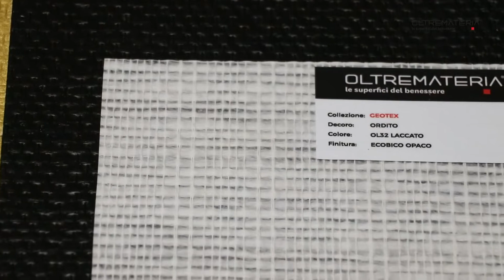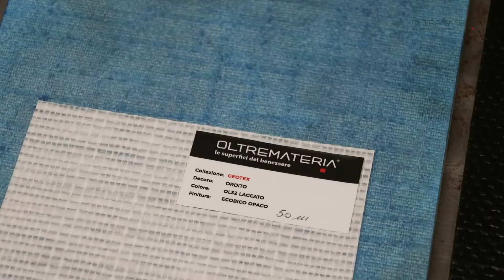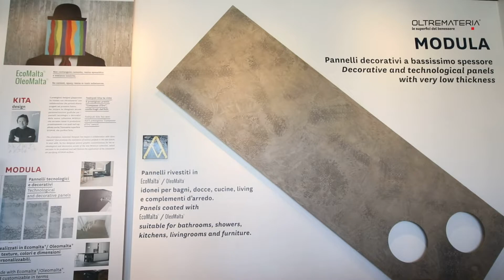Collection Decoro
Collection Decoro by Oltremateria